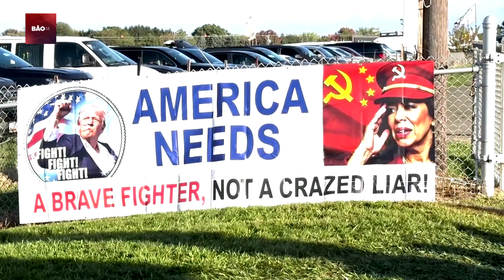Bà Harris bất ngờ lộ điểm yếu, Trump bứt phá, "Bất ngờ tháng 10" khuấy đảo Bầu cử Mỹ | Bão Tin Tức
Bão Tin Tức | Bà Harris bất ngờ lộ điểm yếu, Trump bứt phá, "Bất ngờ tháng 10" khuấy đảo Bầu cử Mỹ
Khi chỉ còn chưa đầy 1 tháng nữa là đến ngày bầu cử Tổng thống Mỹ, ông Donald Trump và bà Kamala Harris vẫn đang bám đuổi sít sao trên các bảng xếp hạng. Trong khi đó, Kinh nghiệm làm công tố viên của bà Kamala Harris giờ đây lại trở thành 'gót chân asin' trong cách tiếp cận báo giới, khiến ứng viên đảng Dân chủ gặp khó trong cuộc tranh cử tổng thống.  Giới quan sát và lưỡng đảng đều đang kỳ vọng những 'bất ngờ tháng 10' sẽ giúp hai ứng viên sẽ tạo nên cách biệt đáng kể trong kỳ bỏ phiếu.